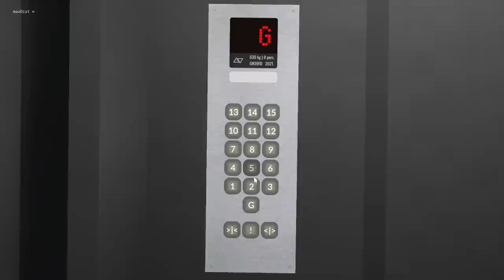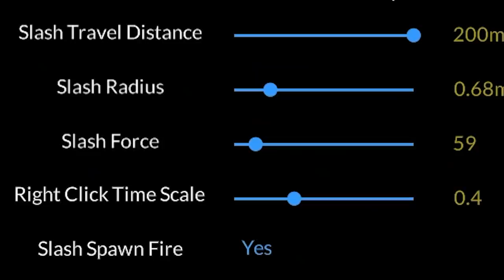❄️ PRZECINAM KATANĄ DOSŁOWNIE WSZYSTKO!? | TEARDOWN